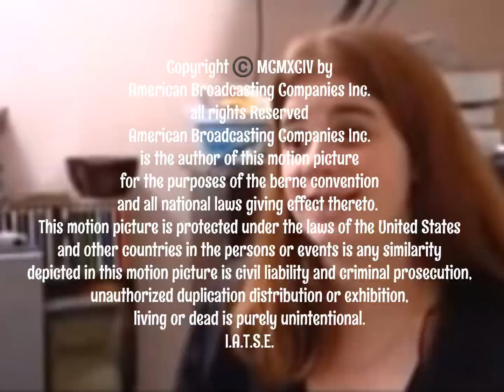Bill Todman Productions/ABC Productions (1994)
Taken from a standard-lived series of "Walking Forward"